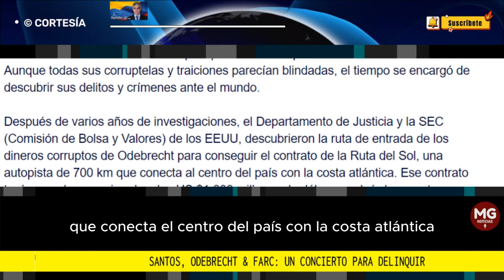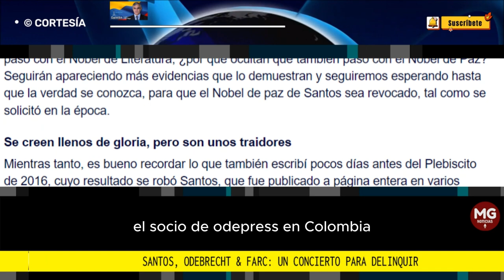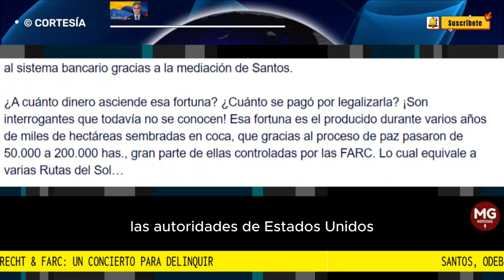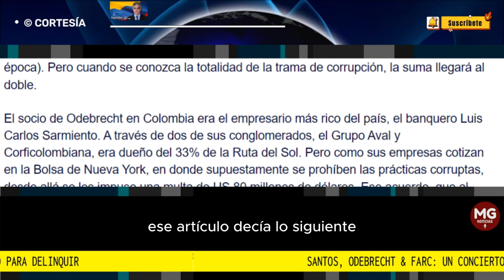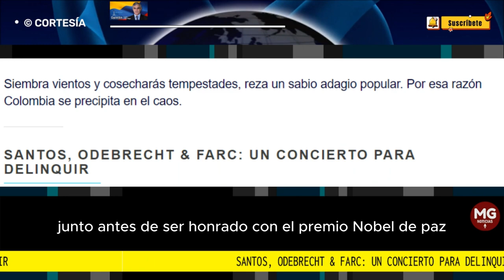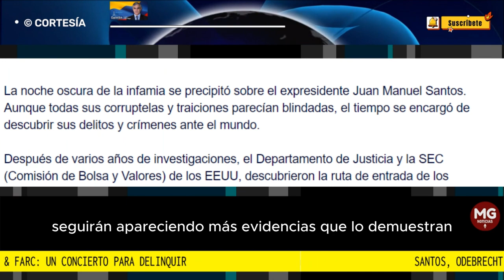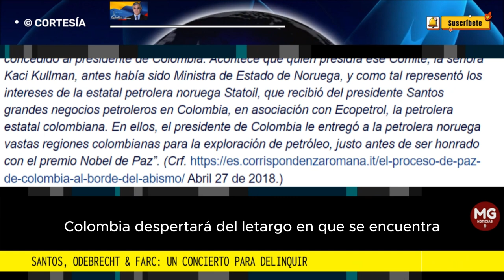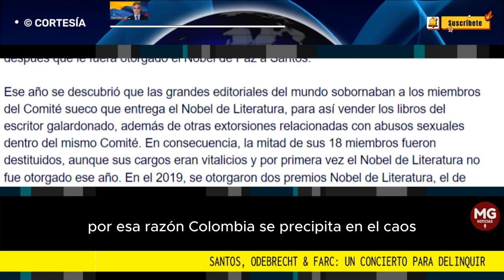SANTOS, ODEBRECHT & FARC UN CONCIERTO PARA DELINQUIR 📢 Por Eugenio Trujillo Villegas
La noche oscura de la infamia se precipitó sobre el expresidente Juan Manuel Santos. Aunque todas sus corruptelas y traiciones parecían blindadas, el tiempo se encargó de descubrir sus delitos y crímenes ante el mundo.